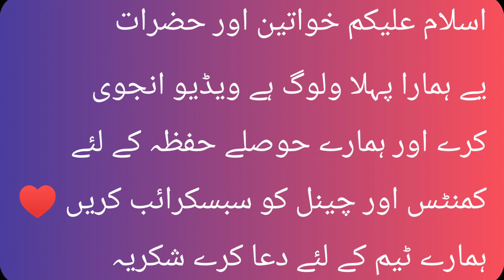1st vlog with Fahad,Tariq,aamir,nain.. Funny content, Comedy video with friends